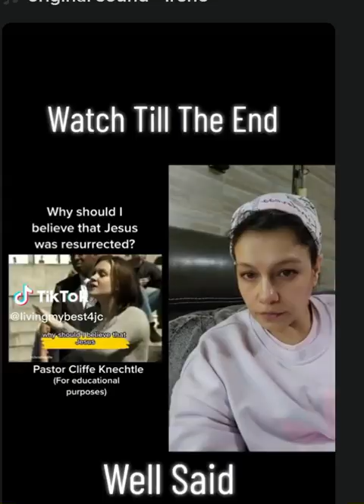CCTV Presents: JESUS ROCKS'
Stop Prepping Water Supplies' Learn to Make Your Own Free

TOP 26 PRODUCTS REFERRING:

Loss Weight

Survival Garden

Take a Look at My Coffee Shop/Art Gallery

5 Top Survival Gear you Must See!

Stop Ringing Ears ' Tinnitus

How to play the lottery

3rd Party Ads by Creator